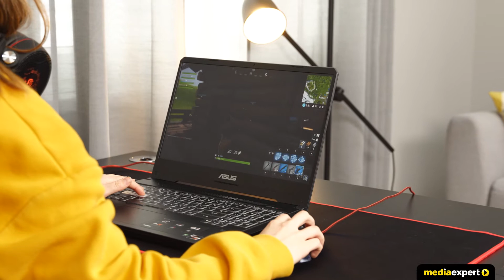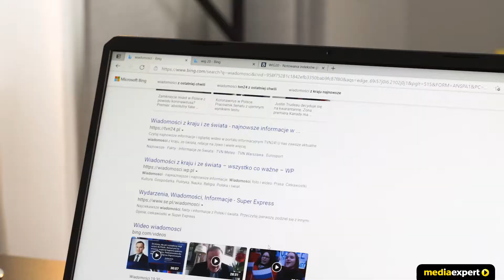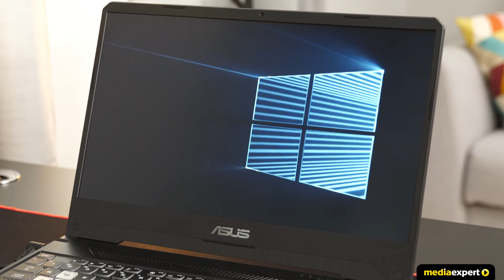Laptop ASUS TUF Gaming FX505DT 15"/ Ryzen 5/ 8 GB/ GTX 1650/ 512 GB/ W10 | Wideoprezentacja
💻 ASUS TUF Gaming FX505DT to propozycja dla graczy, którzy chcą, by ich komputer za każdym razem dotrzymał im kroku w czasie rozgrywek. Wydajne karty graficzne i wysoko zaawansowane procesory spełnią Twoje oczekiwania - a to z pewnością nie wszystko, co sprzęt ten może zaoferować.

Wybrane cechy laptopa ASUS TUF Gaming FX505DT Ryzen 5:

Procesor AMD Ryzen 5 3550H ma cztery rdzenie, co zapewnia, że bez względu na to, jaką rozgrywkę prowadzisz i ile kart masz otwartych, praca Twojego komputera będzie szybka i płynna, bez spowolnień, zacięć i oczekiwań na reakcję.

✅ KARTA GRAFICZNA NVIDIA GeForce GTX 1650 4 GB
Za świetnej jakości obraz odpowiada karta graficzna NVIDIA GeForce GTX 1650 4 GB. Jej wydajność w pełni Cię usatysfakcjonuje. Parametr ten jest szczególnie ważny dla graczy - w tym przypadku możesz dobrać ustawienia graficzne do swych potrzeb czy wymogów danej gry. Wysoka jakość obrazu pozytywnie Cię zaskoczy.

Sprzęt posiada 8 GB pamięci RAM. Tak duża pojemność pozwoli Ci na sprawne wykonywanie wszelkich operacji. Nie musisz martwić się, że komputer spowolni swe działanie. Nawet gdy pracujesz na wielu kartach jednocześnie, możesz działać wielozadaniowo i oszczędzać cenny czas.

Na uwagę zasługuje też duża pojemność dysku twardego SSD - 512 GB. Nawet duża ilość informacji nie spowolni go, co docenisz nie tylko podczas rozgrywek, ale też w czasie codziennego użytkowania sprzętu.

✅ EKRAN NanoEdge/ MATRYCA IPS 144 Hz
ASUS TUF Gaming FX505DT został wyposażony w ekran NanoEdge z matrycą w klasie IPS, o przekątnej 15.6 cala. Wysoka częstotliwość odświeżania obrazu, na poziomie 144 Hz, przydaje się w czasie dynamicznych rozgrywek - masz pewność, że gra nie będzie się zacinać ani nie pozostaniesz w tyle za innymi graczami. Wysoka rozdzielczość Full HD pozwala dostrzec wszelkie szczegóły i zapewnia komfort oglądania obrazu.

Z pewnością docenisz też fakt, że ASUS TUF Gaming FX505DT posiada już zainstalowany system - Windows 10 Home. Nie musisz więc dodatkowo go dokupować, a także szukać kogoś, kto fachowo go zainstaluje. Produkty Windows wciąż są najchętniej wybierane na rynku.

✅ WYNIKI TESTÓW WYDAJNOŚCIOWYCH
W teście Catzilla laptop osiągnął 10231 punktów.